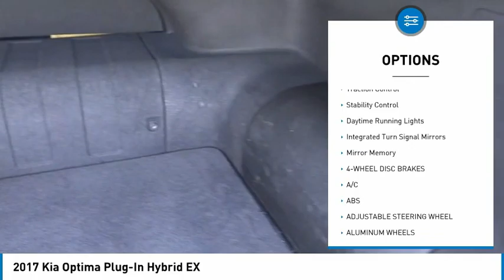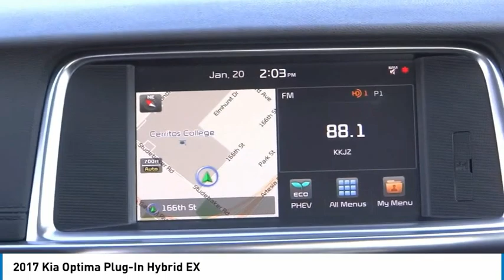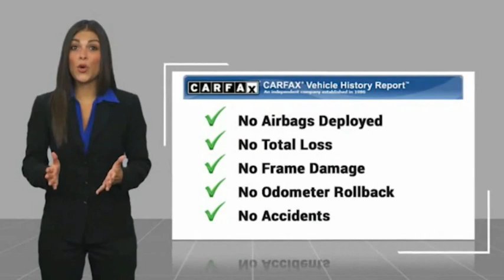2017 Kia Optima Plug-In Hybrid Cerritos INFINITI - H5013338G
2017 Kia Optima Plug-In Hybrid EX

NORM REEVES HYUNDAI SUPERSTORE PROUDLY SERVING ORANGE COUNTY, CERRITOS, ARTESIA, LAKEWOOD, BELLFLOWER, BUENA PARK, LONG BEACH, AND SURROUNDING SOUTHERN CALIFORNIA LOCATIONS. THIS SNOW WHITE PEARL 2017 Kia OPTIMA PLUG-IN HYBRID IS EQUIPPED WITH A Engine: 2.0L Dual CVVT DOHC I4 GDI HEV, AUTOMATIC TRANSMISSION, AND RECEIVES AN ESTIMATED . OR VISIT US AT 11011 EAST SOUTH ST. CERRITOS, CA 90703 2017 Kia OPTIMA PLUG-IN HYBRID EX Snow White Pearl 2017 Kia Optima Plug-In Hybrid EX FWD 6-Speed Automatic with Sportmatic I4 I4, 10-Way Power Adjustable Driver's Seat, Advanced Smart Cruise Control, Autonomous Emergency Braking, Blind Spot Detection w/Rear Cross-Traffic Alert, Front Collision Warning System, Heated Rear Outboard Seats, High Beam Assist, Lane Departure Warning System, LED Front & Rear Reading Lamps, LED Headlights w/Dynamic Bending Light, Navigation System, Panoramic Sunroof w/Gloss Black B-Pillar, Rear Parking Assist System, Rear Side Window Sun Shades, Technology Package, Ventilated Front Seats.Recent Arrival!Awards:* 2017 KBB.com 10 Most Awarded Brands Stock #: H5013338G | VIN: KNAGV4LDXH5013338 | 2017 Kia Optima Plug-In Hybrid EX TIRE PRESSURE MONITOR HEATED MIRRORS Norm Reeves Hyundai Superstore